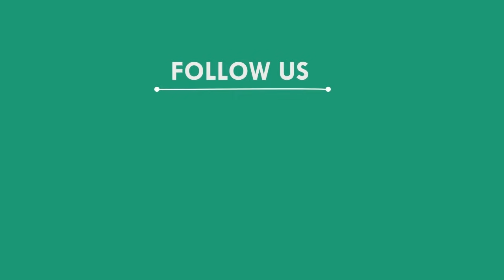ମୁହାଣରେ ଲାଗିଥିବା ଡଲଫିନର ମୃତ୍ୟୁ, ବାଲିଆପାଳ - ବାଲେଶ୍ୱର || BALASORE NEWS